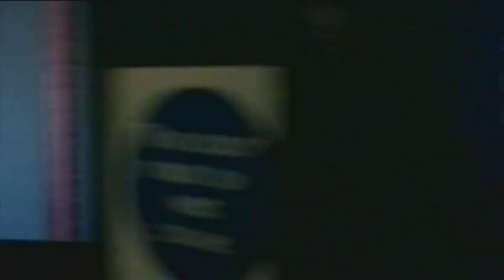Derby Hippodrome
Britains last variety theatre? Opening in July 1914 Derby Hippodrome was one of the last theatres finished before the outbreak of war. Few other theatres were constructed before the 1920's when the new style of Art Deco and a move to cinema swept through architectural design of theatres.
This video footage was shot when the Hippodrome was still trading as a bingo club. It shows how most of the original plasterwork was still intact.